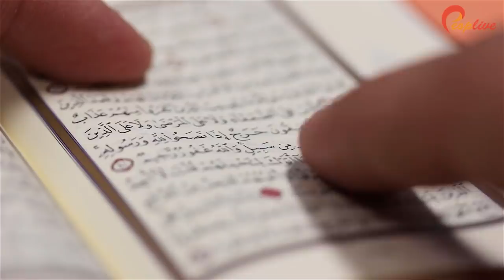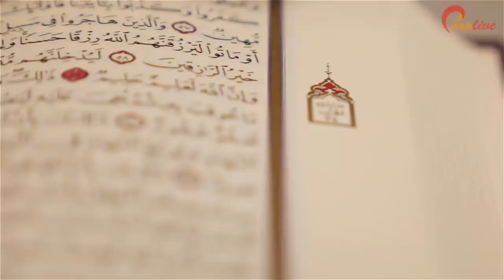Miracle of Allah | Allah Ka Mojza